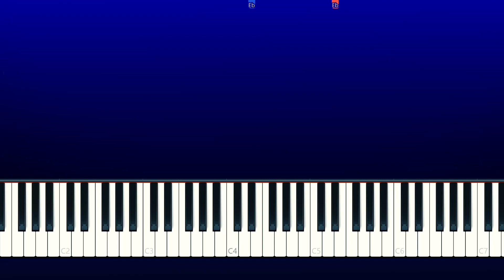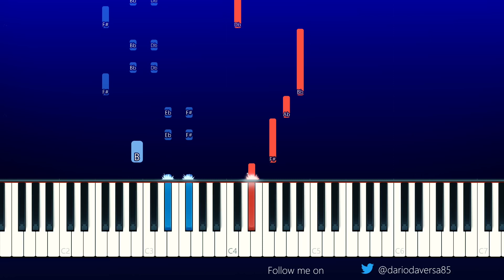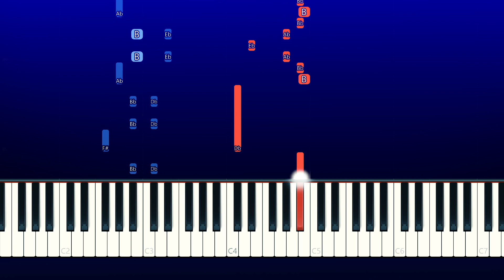Zack Brother Of Zizzy - Theme Song Piggy RolePlay (Piano Tutorial)